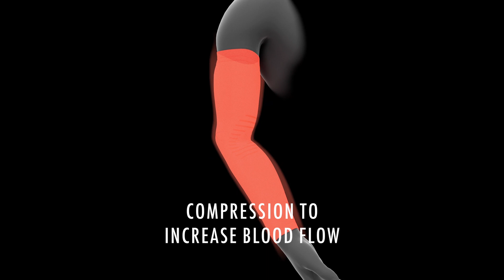Tech Sleeve fra liiteGuard